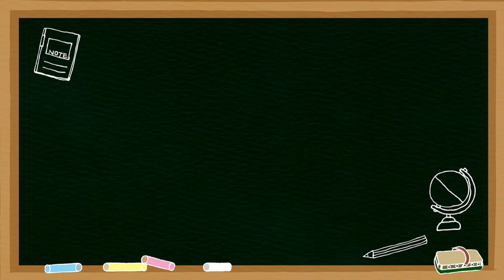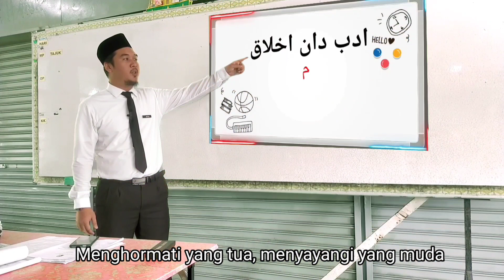VKK2023 (SR) SEKOLAH KEBANGSAAN BANDAR TASIK SELATAN SKBTS BUDI